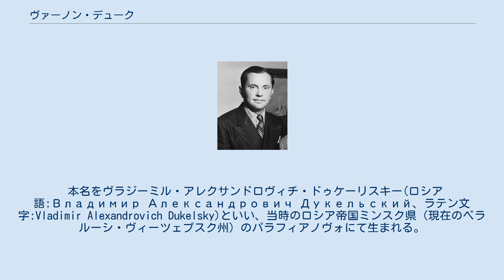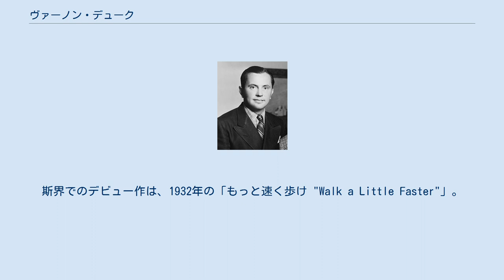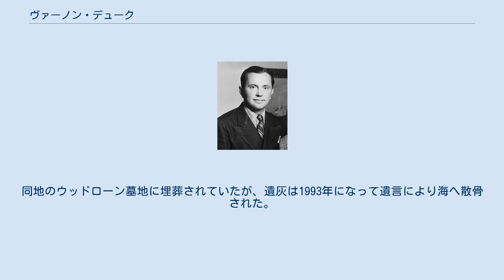ヴァーノン・デューク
ヴァーノン・デューク（Vernon Duke、1903年10月10日 - 1969年1月16日）は、「ニューヨークの秋」などのジャズのスタンダード・ナンバーで有名な、アメリカ合衆国の作曲家・詩人。
 本名をヴラジーミル・アレクサンドロヴィチ・ドゥケーリスキー(ロシア語:Владимир Александрович Дукельский、ラテン文字:Vladimir Alexandrovich Dukelsky)といい、当時のロシア帝国ミンスク県（現在のベラルーシ・ヴィーツェプスク州）のパラフィアノヴォにて生まれる。
家はグルジア系、オーストリア系、スペイン系の血を引いている。
キエフ音楽院でレインゴリト・グリエールらに学んだ後、ロシア革命によりイスタンブールに避難し、詩人として活動を始めるが、1921年に渡米、ショーのための伴奏音楽を提供した。
 1923年から、プロコフィエフの助言を容れて芸術音楽への復帰を目論み、イギリスやフランスに渡ってディアギレフのロシア・バレエ団のために「ゼフィルスとフローラ Zéphyr et Flore 」などいくつかのバレエ音楽を手懸ける。
 1929年に米国に戻る。
ジョージ・ガーシュウィンに見出されて、ブロードウェイのためにレヴューやミュージカルの創作に着手、この頃より英語風の「ヴァーノン・デューク」名義で活躍するようになる。
斯界でのデビュー作は、1932年の「もっと速く歩け "Walk a Little Faster"」。
ちなみにミュージカル・コメディの第1作は、1940年の「 "Cabin in the Sky" 」であった。
 最も有名な楽曲に、アイラ・ガーシュウィンの歌詞による「言い出しかねて "I Can't Get Started" 」、イップ・ハーバーグの歌詞による「パリの四月 "April In Paris" 」(1932年) 、「 "What Is There To Say" 」（1934年）、自作の詩による「ニューヨークの秋 "Autumn in New York" 」（1934年）がある。
ヴァーノン・デュークの作品に傾倒する音楽家に、アンドレ・プレヴィンやドーン・アップショーがいる。
 ブロードウェイでの活躍が認められてからも、かつてプロコフィエフから受けた戒めを守ってクラシック音楽の作曲を続け、その場合は本名を名乗った。
この場合、英語読みに近い表記は、ウラディミール・デュケルスキーとなる。
1955年までに3曲の交響曲などを残している。
 1969年、カリフォルニア州サンタモニカで肺癌の手術中に死去。
同地のウッドローン墓地に埋葬されていたが、遺灰は1993年になって遺言により海へ散骨された。